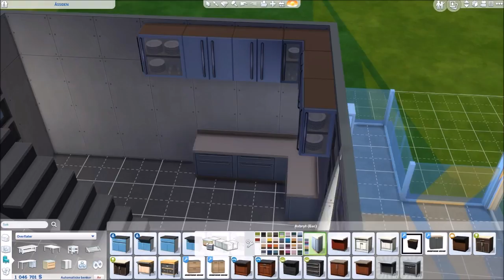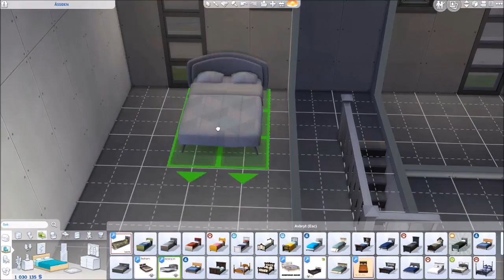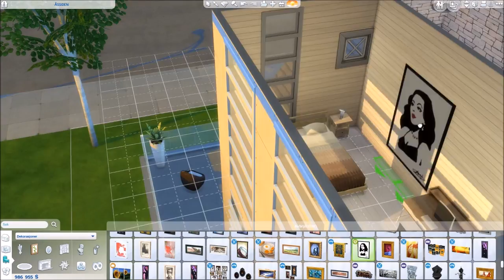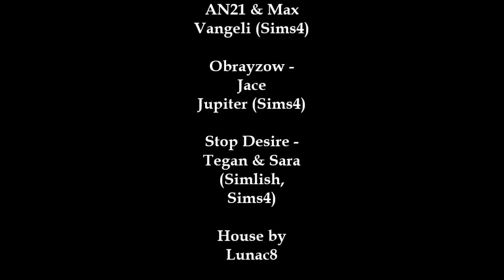Sims 4 speed build - by Lunac8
This is my first speed build house :)
You can find it on the galirey at Lunac8
It have some cc mod

Music i just:

Real People -  AN21 & Max, Vangeli (Sims4)

Obrayzow - Jace, Jupiter (Sims4)

Stop Desire - Tegan & Sara (Simlish, Sims4)